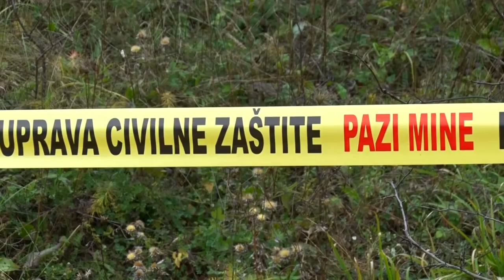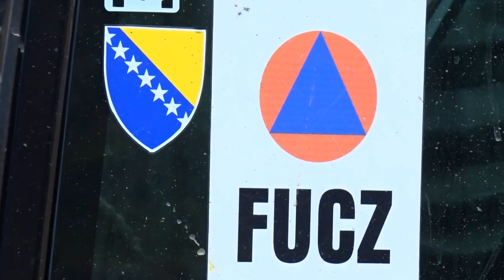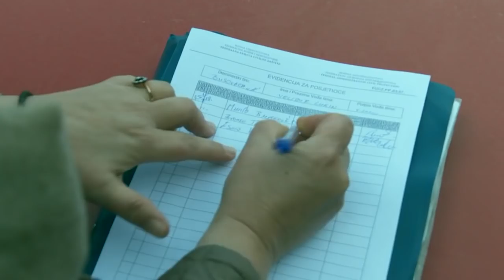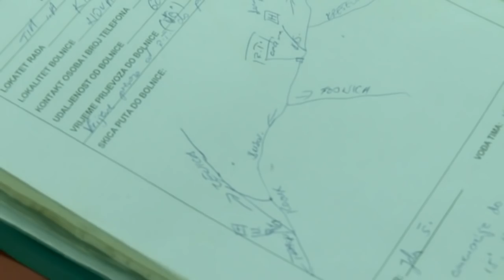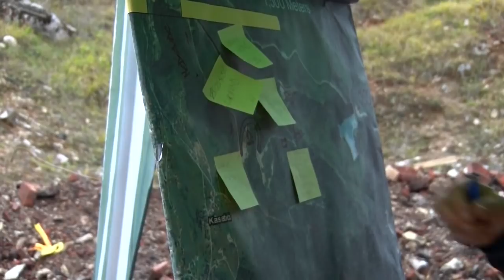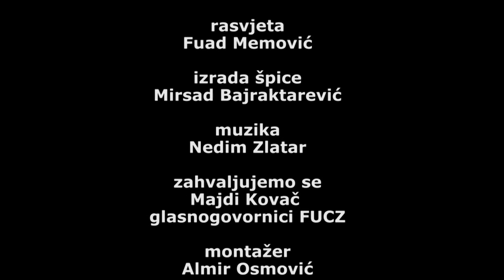Emisija TVSA "NEOBIČNE ŽENE", Jela Šafradin, član tima za UES u FUCZ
Jela Šafradin je majka četvoro djece i članica tima za uništavanje neeksplodiranih ubojnih sredstava (NUS) Busovača "A" Federalne uprave civilne zaštite. Rame uz rame sa svojim kolegama Jela svakog dana izlazi na teren i uništava NUS koji je ostao nakon rata širom Bosne i Hercegovine.